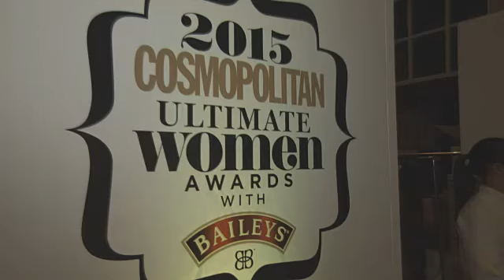EVENT CAPSULE CLEAN - at Cosmopolitan Ultimate Women of the Year Awards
EVENT CAPSULE CLEAN - at Cosmopolitan Ultimate Women of the Year Awards at One Mayfair on December 02, 2015 in London, England.

Featuring:
    Nadiya Hussain
    Casey Stoney
    Rachel Stevens
    Caroline Flack
    Emma Bunton
    Fleur East
    Rebel Wilson
    Alesha Dixon
    Jess Glynne
    Jade Thirlwall
    Perrie Edwards
    Leigh-Anne Pinnock
    Jesy Nelson
    Olly Murs